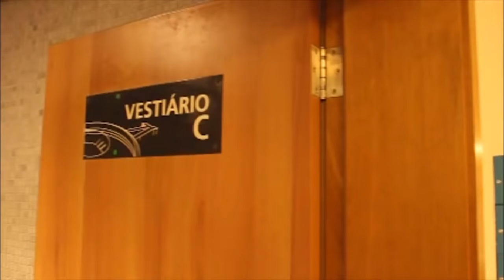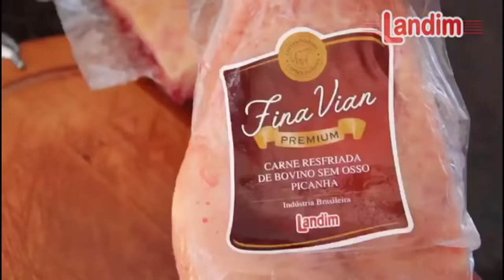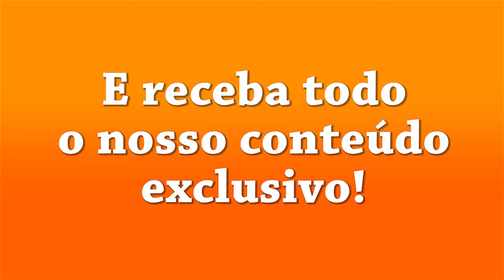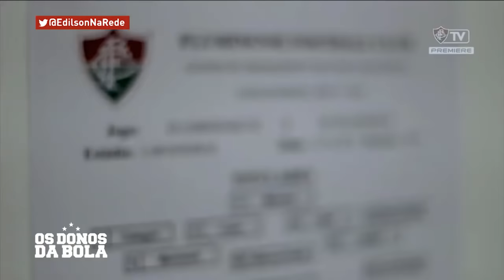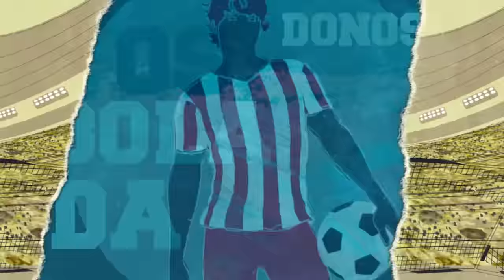Os Donos da Bola Rio 08-05-20 - AO VIVO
Confira aqui os Donos da Bola Rio desta sexta-feira, 08 de maio! Coloca aí!
Por conta de direitos de uso de imagens, partes do programa exibido podem ser removidas deste vídeo.